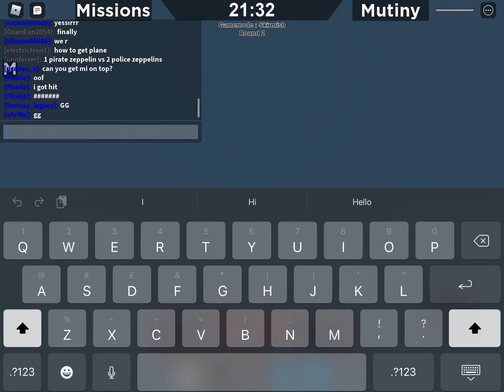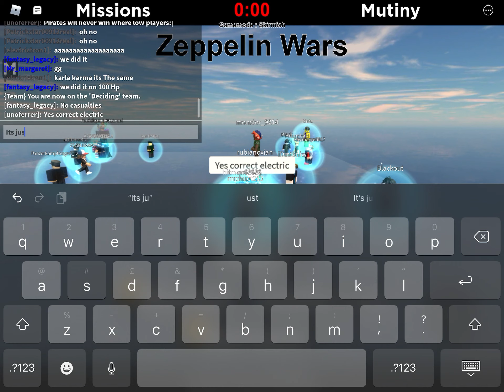Tripple Kill: Zeppelin (No intro/No outro)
Zeppelin Easy Peaseng games…